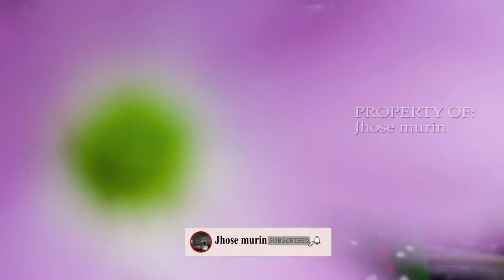Salurkan HOBI dengan Menanam BUNGA sekaligus selamatkan BUMI | Santai Junius Unik Luar Biasa | S JUL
Halo sahabat S JuL, selamat siang selamat sore dan selamat malam.
bagaimana kabar kalian detik ini tentunya pada baik kan.

Sahabat S JuL Akhir-akhir ini, tren menanam bunga hias sedang diminati oleh kaum hawa. Harganya pun kadang bikin kita tercengang. Satu jenis tanaman hias bisa dibandrol mulai dari ratusan ribu hingga jutaan rupiah.

Ternyata kegiatan menanam tanaman hias seperti bunga, rumput, dan pohon bisa memberi manfaat baik untuk kesehatan mental. karena Hal itu  berkaitan dengan filosofi hidup yang senantiasa berada dekat dengan alam.

Tumbuhan adalah produsen oksigen yang sangat dibutuhkan oleh manusia. Pastinya tidak ada manusia yang bisa hidup tanpa oksigen.

Mah bagi kalian pengin tau cara menanam bunga aglonema silahkan Klik link di bawah ini

▬▬▬▬▬▬▬▬▬▬▬ஜ۩۞۩ஜ▬▬▬▬▬▬▬▬▬▬▬
 ▓▓▓▓▓▒▒▒░░░ PLEASE READ THIS ░░░▒▒▒▓▓▓▓▓
▬▬▬▬▬▬▬▬▬▬▬ஜ~۞~ஜ▬▬▬▬▬▬▬▬▬▬▬
Wᴇʟᴄᴏᴍᴇ Tᴏ Jhose Murin

♛ ɴᴀᴠɪɢᴀᴛɪᴏɴ ♛
# Don't Forget To #

Random Tag
hobi baru para milleneal saat di Rumah saja menanam bunga, tanaman hias dari hobi hingga hasilkan uang, hobi menanam bunga